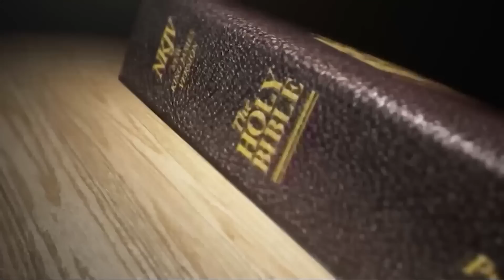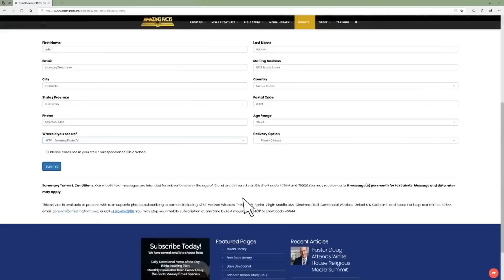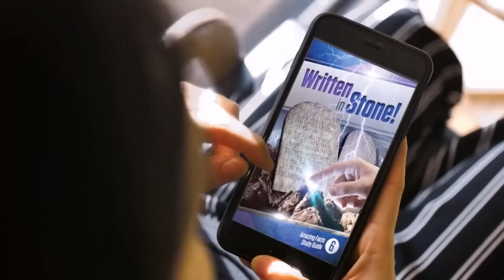Rodney Thompson - Giving Back (Sabbath School Study Hour).mp4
Managing for the Master - Till He Comes - 1st Quarter 2023
LESSON #10

This week we will review God’s counsel regarding our last years. What are things that we should do, what should we avoid doing, and what principles should we follow?